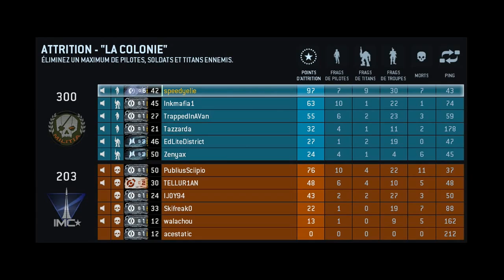Titanfall Gameplay Walkthrough Partie 35 - le raid de ravitaillement (FR) (PC)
Titanfall Gameplay Walkthrough Partie 35 - le raid de ravitaillement (FR) (PC). C'est Speedyelie et on continue Titanfall. Oui, je le sais je rage beaucoup ( on me le dit souvent) ^^